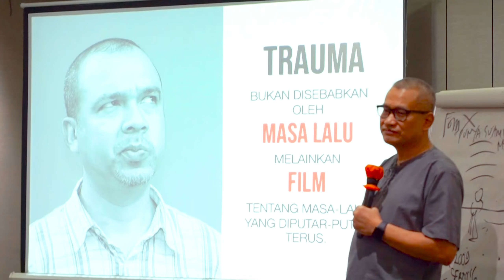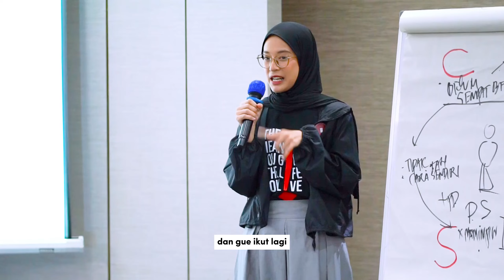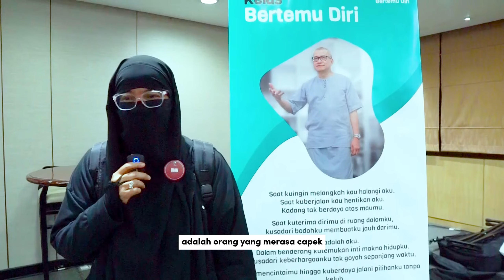LEADERSHIP INSIDE-OUT #59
Kelas Leadership Inside-Out Batch 59
Hotel Kristal Jakarta, 28-29 September 2024

Panitia : Asti, Cua, Arlis, Dwi, Inna
Performer : Bunga Refiliani

Peserta : Sunil Tolani, Dr. Pinpin Bhaktiar, Dr. Friskila Damaris Silitonga, MPH, Budi Dewobroto, Sunardi Basuki Widowo, Tommy J. Wong, Fitriani Fazriah Roesly, Diah Wuladari, Della Najla, Willy Irwanto, Nadhila Andanis Zafhira, Meilani Atika, Feri Lasman, Nancy Sparringga, Allan Stanley, Ade Putri Kharina, Agung Suharto, Agus Aribowo, Hendra Gunawan, Dhey Siregar, Ikram Hisan Akbar, Heri Dwi Basuki, Meri Yu Arif, Ikeu Puspita, Soni Ramadhan, Warlim, Billi Prasetya, M. Haris AMaulana Subekhi, SE, DIpl Montessori, Mairani, Zerina Banu, Umi Fadhilah, Afifatur Rohmah, Hamzah, Muhammad Reiza Indrawan, Dian Perwita Sari, Berry Malik Harahap, Wiat Permana, Irna Agustine, Purwa Abdillah, Hari Putrawan, Wahyuni Harahap, Dewi Yulianti, Dwi Prayoga Nugraha, Addieni Rifda Fadhilla

Video by Benzo.